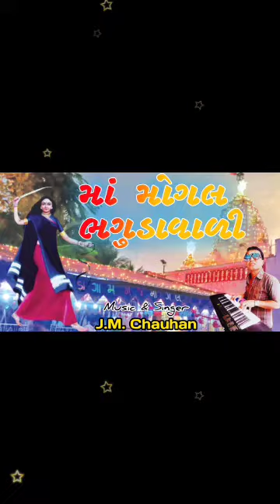j.m.c 🎵 8758589314 bhadi📽️ filmi maa mogal maa darsan hit song j.m.c